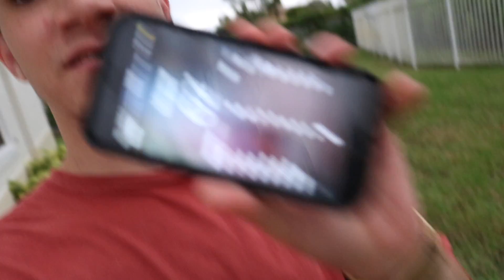I Almost Fall While Ice Skating -Vlogmas Day 9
hey guys!! welcome to vlogmas day 9! a little bit of a late upload but im still coming at it strong!!  Basically in this vlog I went to one of the biggest outlet mall in South Florida, went to ice skate for the first time and ended up talking about a really delicate topic about my family. Hope you liked the vlog I had lots of fun vlogging last night and we keep strong doing this daily!!

On my channel you will find videos about men's fashion, DIY, hair & overall lifestyle, and of course, my personal life.